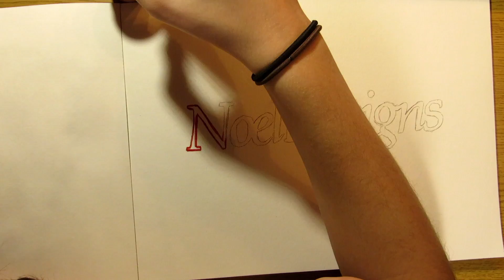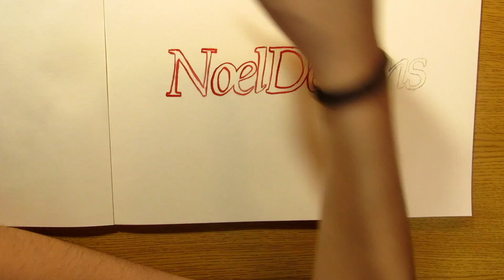Noel Designs Channel Logo | Speed Paint